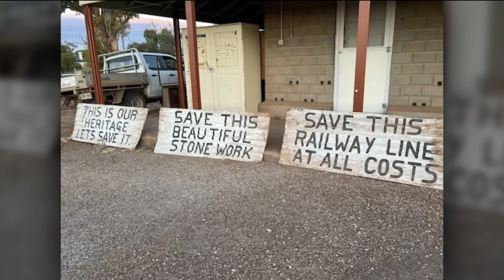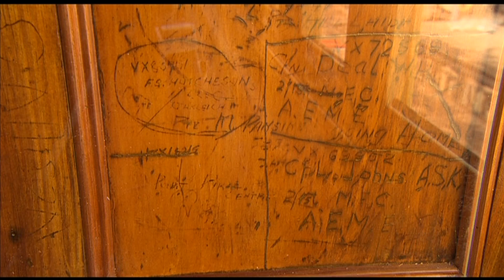Ch7 6pm news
Ron Kandelaars news story aired on July 1 2023, just three weeks before the 50th Anniversary when we celebrated the formation of the Society.
PRRPS is run 100% by volunteers and new people are always welcome to join us.